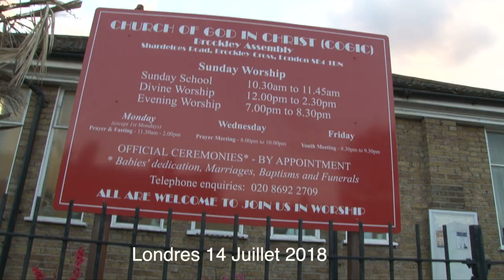In Loving Memory of N'Da Abel Wolfgang 1995-2018 London 14th July 2018